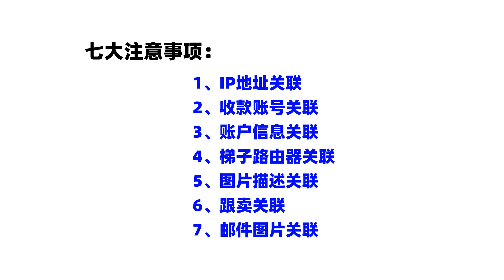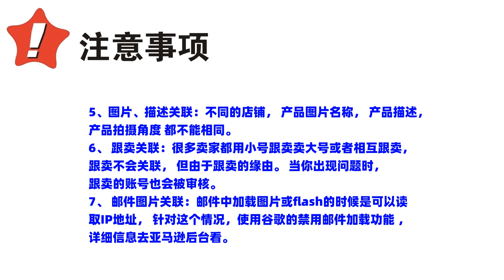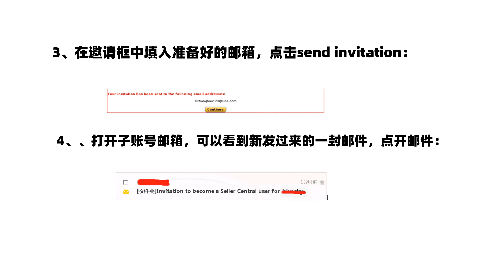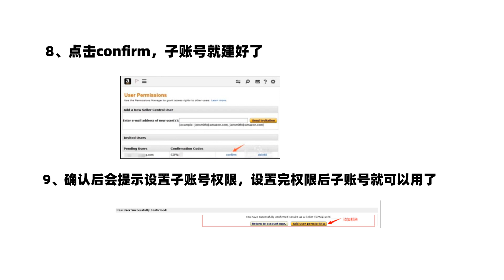【跨境电商amazon教程】亚马逊账号关联1.多账号操作注意事项2.如何子账号建立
【跨境电商amazon教程】亚马逊账号关联
1.多账号操作注意事项2.如何子账号建立
1、IP地址关联 ：非专线宽带都是动态ip， 重启路由器可切换ip， 但是即使不重启，你的网络每天甚至每个小时的外网IP都不同。
2、收款帐号关联：无论是用美国的银行卡， worldfirst还是p卡，卡号都不要相同， 名字可以相同，这些不会发生关联。
3、 账户信息关联： 姓名、邮箱、地址、电话号码、信用卡密码等等都不可以相同。
4、梯子路由器关联： 当你上twitter、youtube的时候记得退出亚马逊后台，以免误伤。
5、图片、描述关联：不同的店铺， 产品图片名称， 产品描述，产品拍摄角度 都不能相同。
6、 跟卖关联：很多卖家都用小号跟卖卖大号或者相互跟卖， 跟卖不会关联， 但由于跟卖的缘由。 当你出现问题时， 跟卖的账号也会被审核。
7、 邮件图片关联：邮件中加载图片或flash的时候是可以读取IP地址， 针对这个情况，使用谷歌的禁用邮件加载功能 ，详细信息去亚马逊后台看。